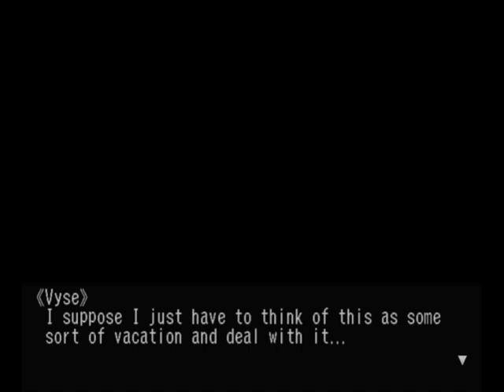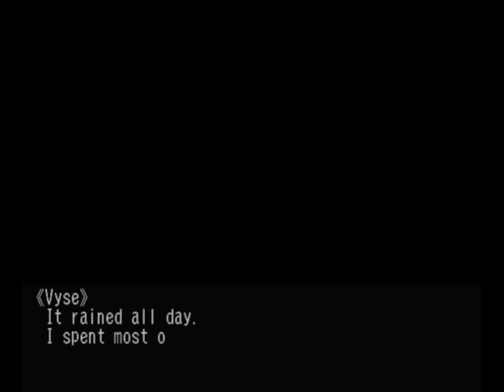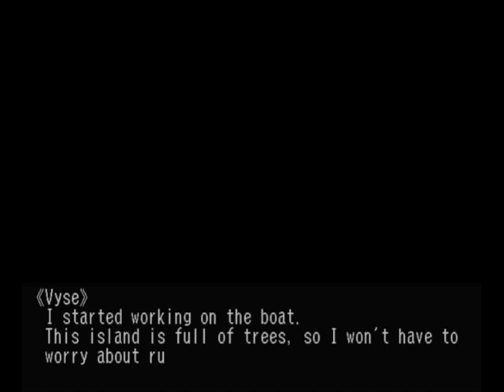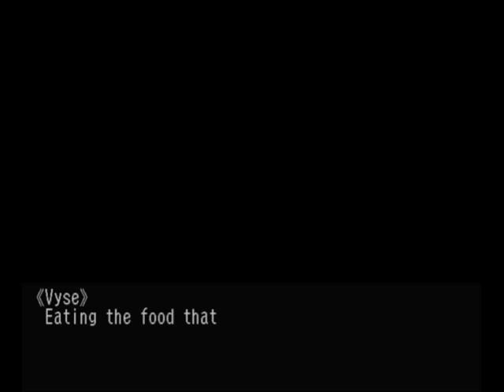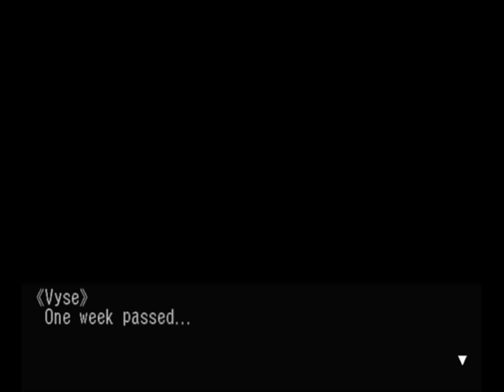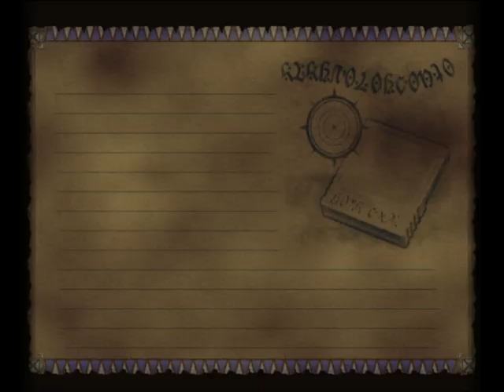Skies of Arcadia Legends Part 10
Twitch stream from June 21, 2023